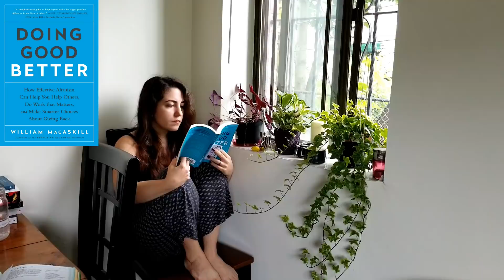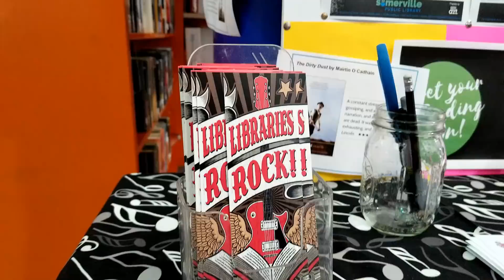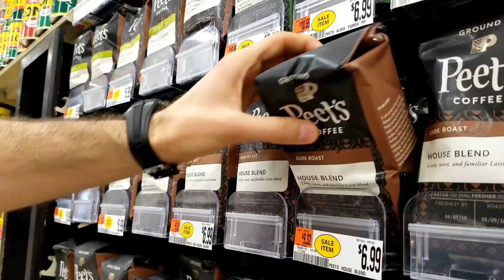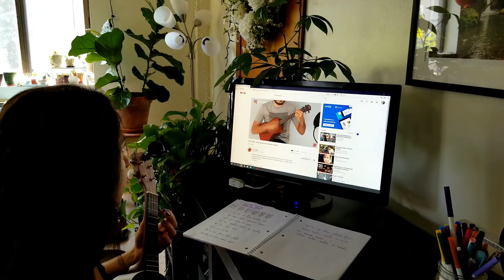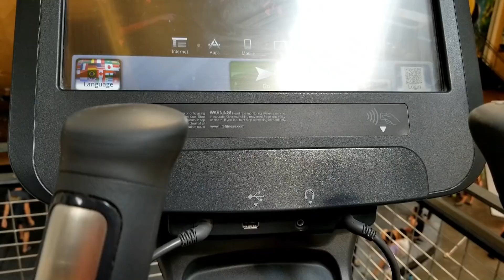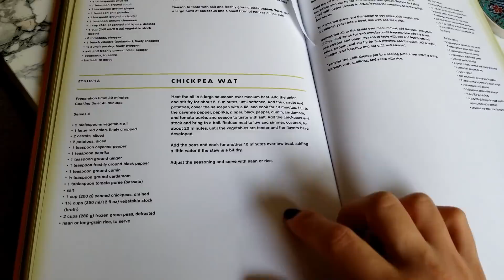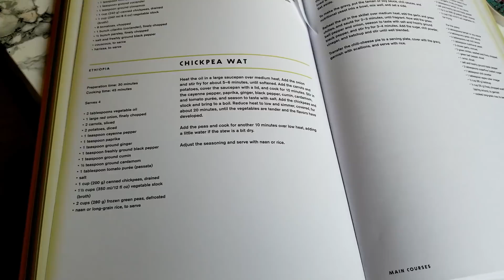Vegan Sucuklu Menemen, Pothos Çoğaltma, Ukulele | Benimle Bir Haftasonu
Bahsettiğim Şeyler:
Doing Good Better by William MacAskill (kitap)
Americanah by Chimamanda Ngozi Adichie (kitap)

Akşam Yemeği (Tarif benim değil, Vegan: The Cookbook kitabından)
Malzemeler:
2 y.k. zeytinyağı
1 büyük kırmızı soğan, ince ince doğranmış
2 büyük havuç, doğranmış
2 patates, doğranmış
1 t.k. acı biber (böyle yapınca oldukça acı oluyor, acı sevmiyorsanız azaltın)
1 t.k. paprika veya tatlı toz biber
1 t.k. toz zencefil
1 t.k. karabiber
1 t.k. kimyon
½ t.k. toz kakule (bizde yoktu, olmasa da olur)
1 yemek kaşığı domates püresi
1 bardak haşlanmış nohut
1.5 bardak sebze suyu
2 bardak bezelye

Yağı orta ateşte ısıtın. Soğanı ekleyip 5-6 dakika boyunca, ya da yumuşayana kadar pişirin. Havucu ve patatesi ekleyin, kapağını kapatın, 10 dakika pişirin. Baharatları ve domates püresini ekleyin. Damak tadınıza göre tuz ekleyin. Nohutları ve sebze suyunu ekleyip, kaynatın. Kaynamaya başlayınca, kısık ateşe alın ve kapağını kapatın. 20 dakika boyunca kısık ateşte pişirin. Bezelyeleri ekleyin. 10 dakika daha kısık ateşte pişirin.

Music - "I’m Letting Go," "Release," and "Once Tomorrow" by Josh Woodward.